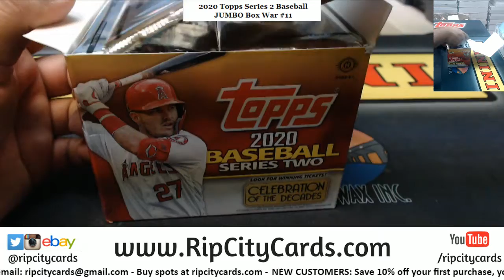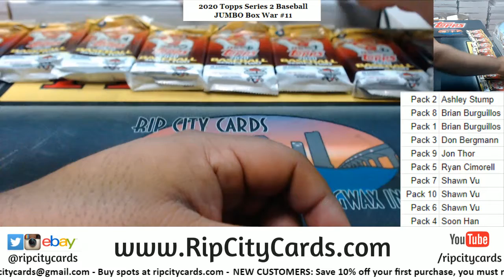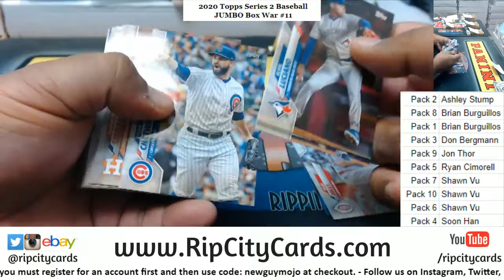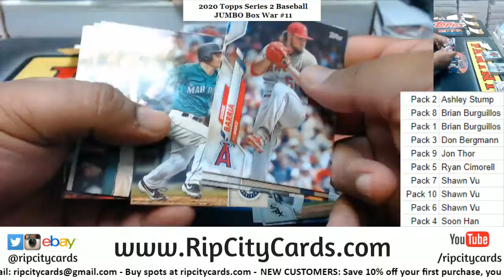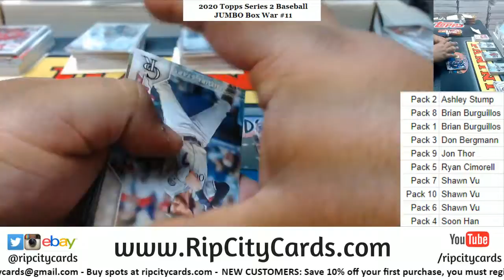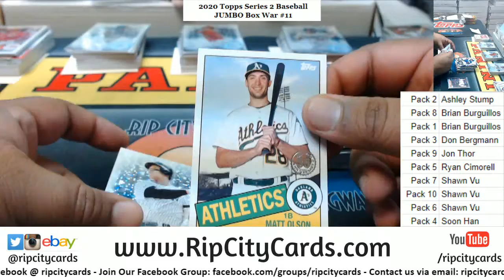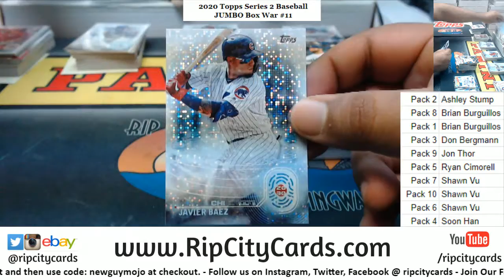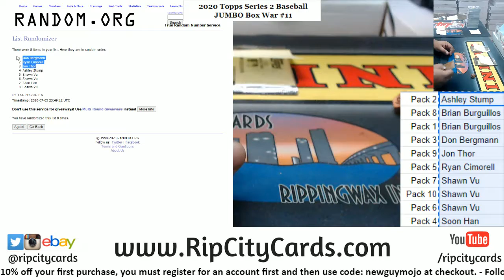2020 Topps Series 2 Baseball JUMBO Box War #11